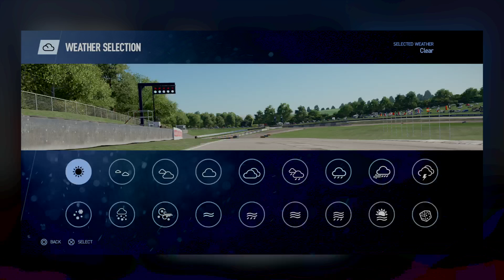aor ps4 gt3 s16 - round 6 - zolder